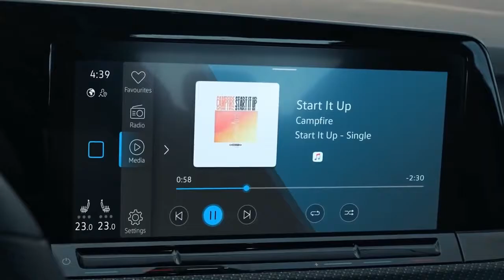Golf 8 - Where life happens